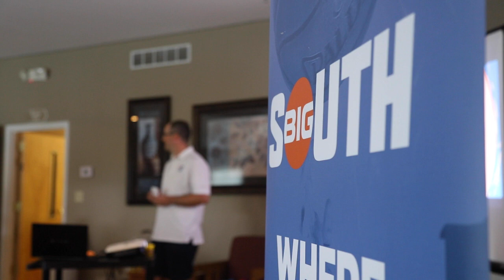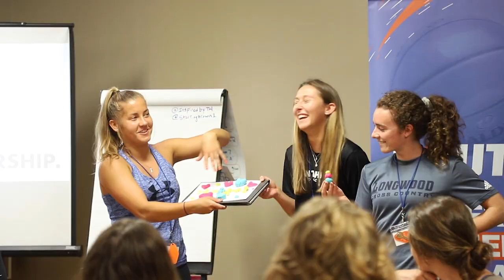2022 Big South Leadership Conference Recap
Watch as Big South Conference student athletes learn leadership and teamwork skills that carry over into campus and professional careers.